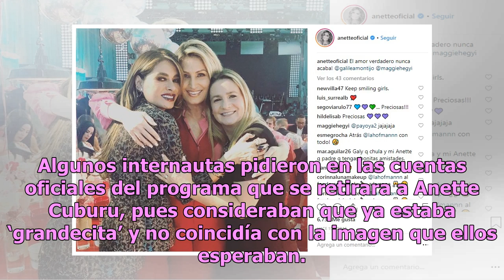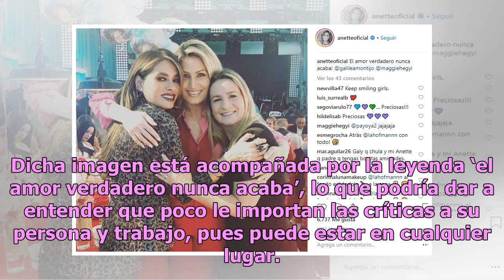Anette Cuburu responde a críticas en VLA festejando con Galilea Montijo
Uno de los programas favoritos de los televidentes es Venga la Alegría, pues tanto sus conductores como su contenido fresco los entretiene. Sin embargo, pese a que los presentadores se esfuerzan por congraciar con el público, algunos televidentes no están de acuerdo con el elenco de Venga la Alegría...